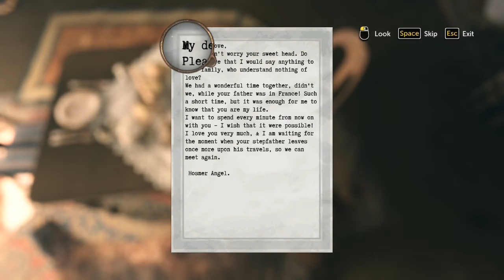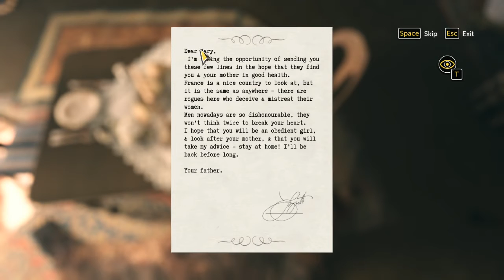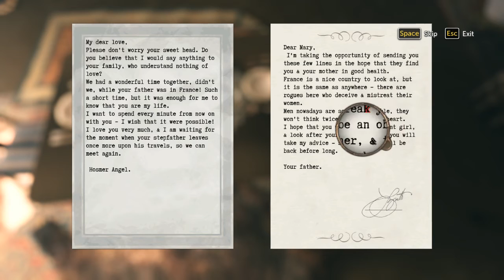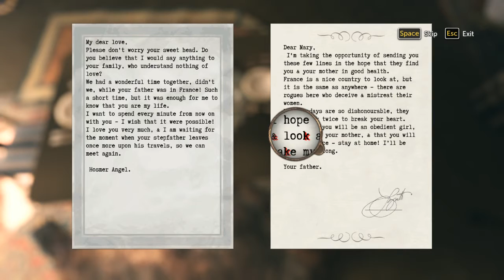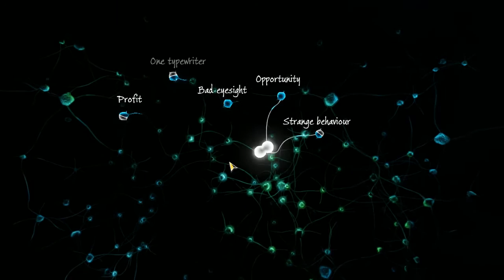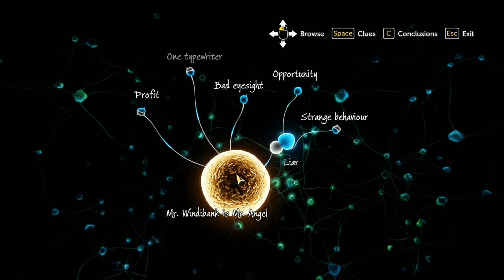Sherlock Holmes: The Devil's Daughter | Let's Play Ep.13 | An Explosive Case! [Wretch Plays]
Let's play Sherlock Holmes: The Devil's Daughter!  Starting the next case, Holmes meets an unwelcome house guest and solves an heiress's mystery before a bomb is thrown though his window!